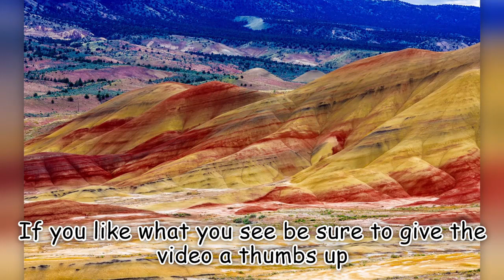2023 Bend Earth Day Parade (Bend, Oregon)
Just like last year's video this will be another very short video I was again expecting this parade to last 15-20 minutes but it is only about 4.5 minutes so I hope you will still enjoy it!!

Intro:
Smith Rock State Park-Terrebonne, Oregon
Crater Lake National Park
The Oregon Coast (Newport, Oregon)

Outro:
Pilot Butte State Park (Bend, Oregon)
Mt. Bachelor (Bend, Oregon)
The Painted Hills (John Day, Oregon)
Tumalo Falls (Bend, Oregon)
The Deschutes River and the Bill Healy Memorial Bridge (Bend, Oregon)